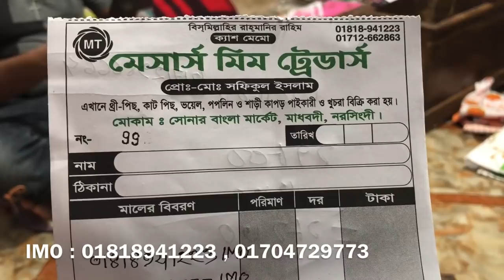৯০ টাকায় পার্টি ড্রেসের ব্যবসা করুন পাইকারি বাজার থেকে